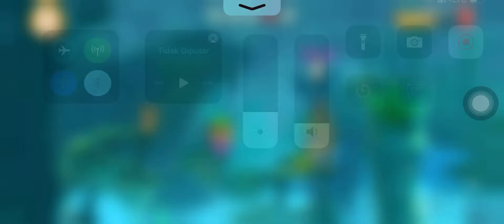PASUKAN BURUNG MENCARI BABI PENCURI